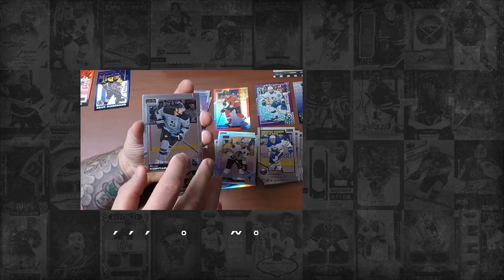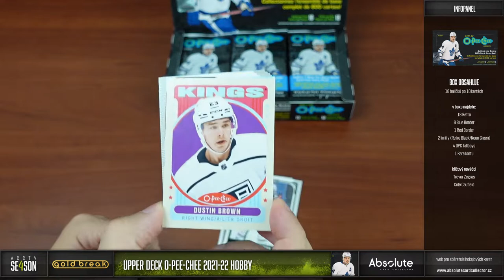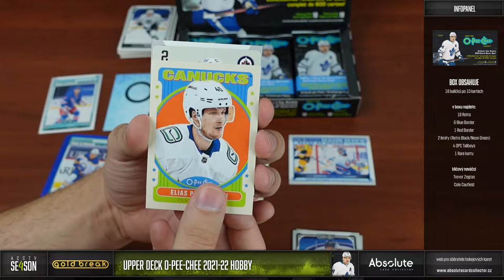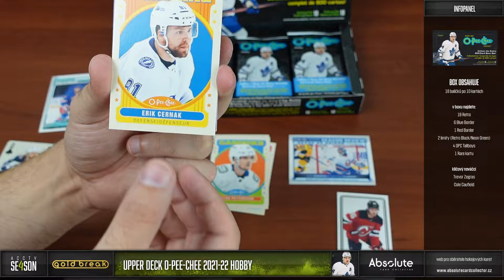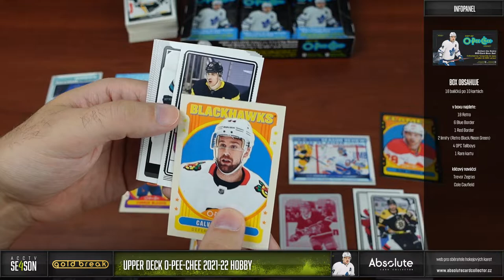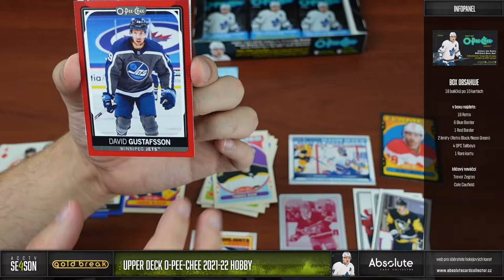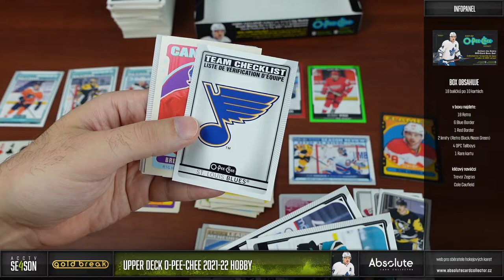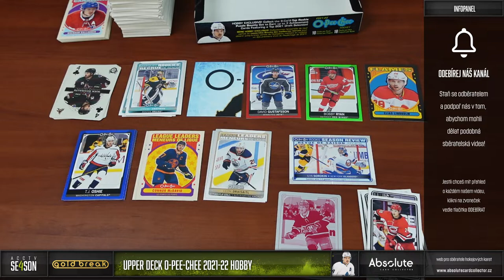ACCTV 4 - 30. epizoda: srpnový GOLD Break UD O-Pee-Chee 2021-22 Hobby s příjemným hitem!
První školní den a poslední prázdninový GOLD Break! Omlouváme se za zdržení s breakem. Na srpen jsme z těch levnějších boxů, i na základě vašeho hlasování, vybrali box O-Pee-Chee 21/22 Hobby. Máme s ním jenom dobré zkušenosti a tento break to jenom potvrdil! Hodně štěstí všem!

Soutěžit můžete do 10. dne následujícího měsíce. V srpnu pak vybereme vítěze!